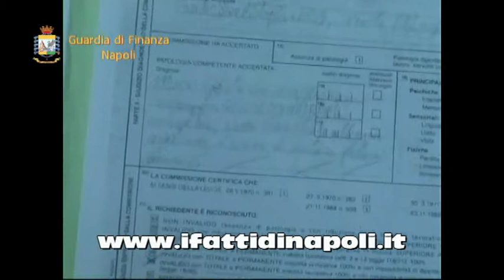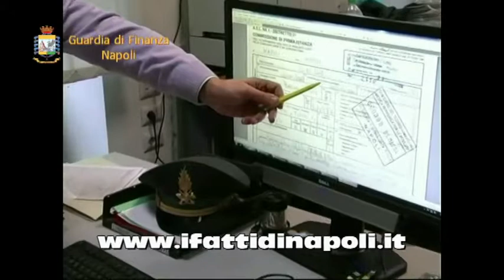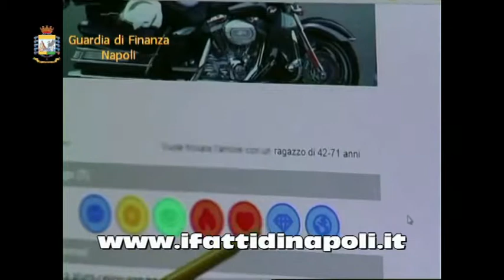Napoli: Falsi invalidi, sequestri per oltre tre milioni di euro